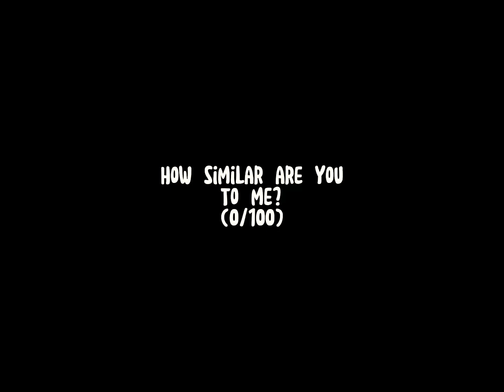How similar are you to me?